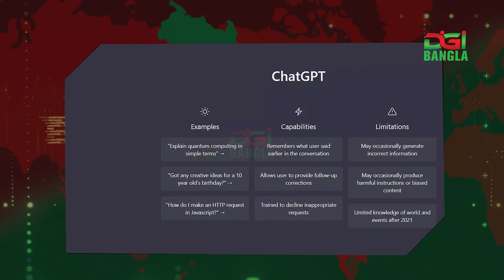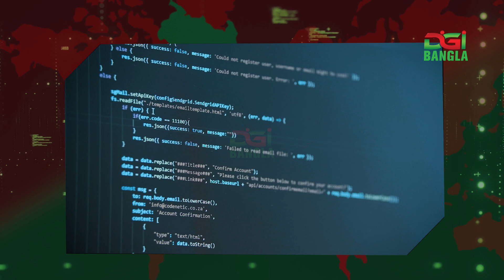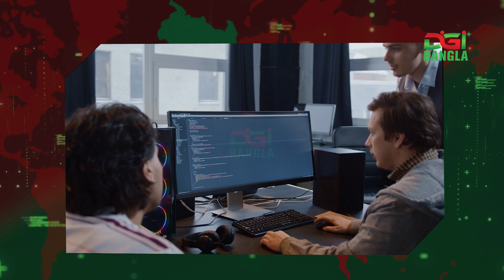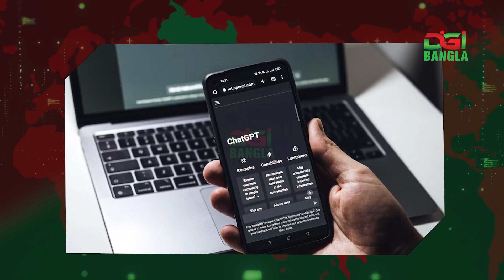চ্যাটজিপিটি’র চ্যালেঞ্জ বট নাকি বদ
খন পর্যন্ত, কল্পনার চেয়েও শক্তিশালী মনে করা হচ্ছে ওপেনএআই এর তৈরি কৃত্রিম বুদ্ধিমত্তা (এআই) প্রযুক্তির চ্যাটবট ‘চ্যাটজিপিটি’-কে। ধারণা করা হচ্ছে, এই চ্যাটজিপিটি অচিরেই হুমকিতে ফেলতে পারে গণতন্ত্রকেও।

এই আশঙ্কার কথা জানিয়েছেন, হার্ভার্ড বিশ্ববিদ্যালয়ের বার্কম্যান ক্লেইন সেন্টারের সঙ্গে যুক্ত তথ্য বিজ্ঞানী নাথান ই. স্যান্ডার্স এবং হার্ভার্ড কেনেডি স্কুলের প্রভাষক ও নিরাপত্তা প্রযুক্তিবিদ  ব্রুস শ্নেইর।